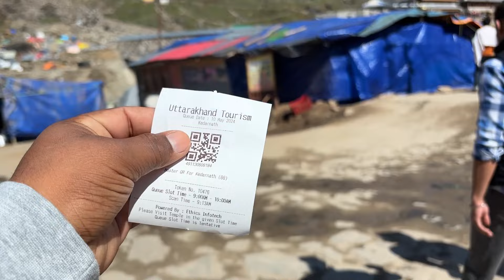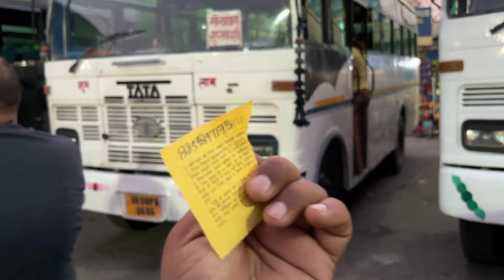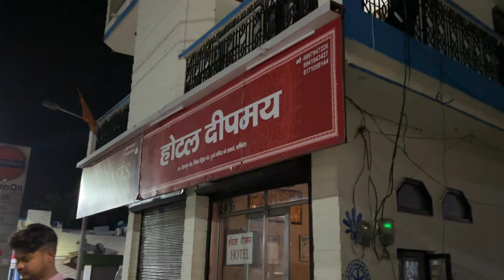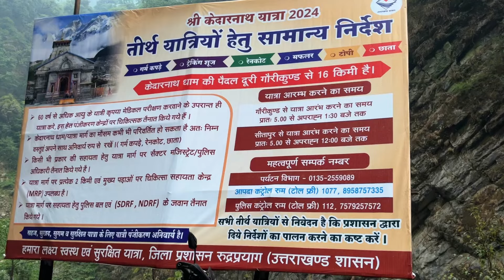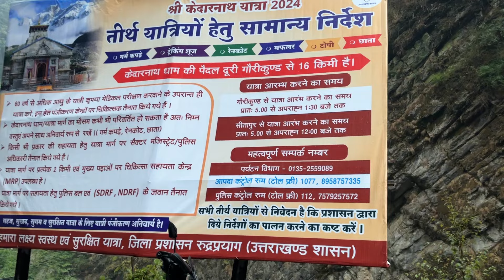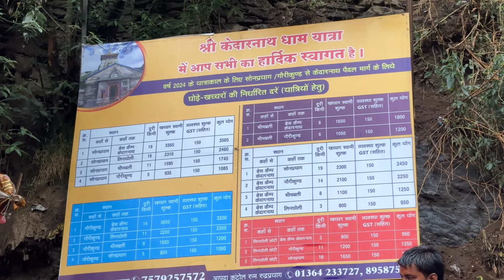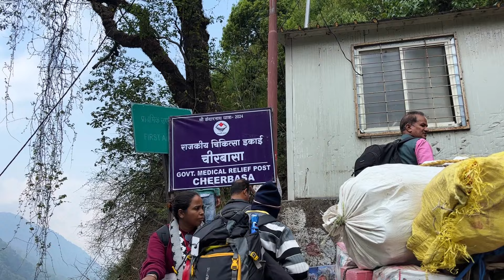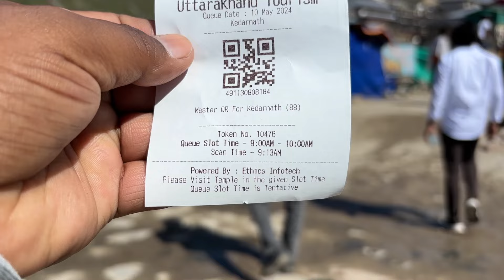Kedarnth Yatra 2024 || Kedarnth Opening 2024 | Mobile Ban latest update in Kedarnth temple